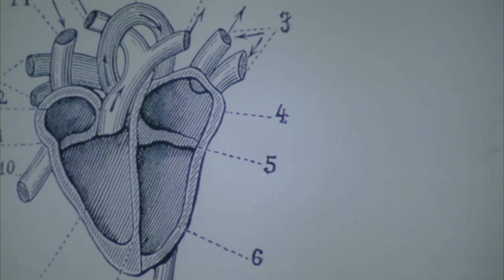"Pay No Attention to the Man in a Bear Suit" Clips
High definition clips from my thesis film

"Sin Like Holy Men" and "They Ate Themselves" by The Robot Ate Me